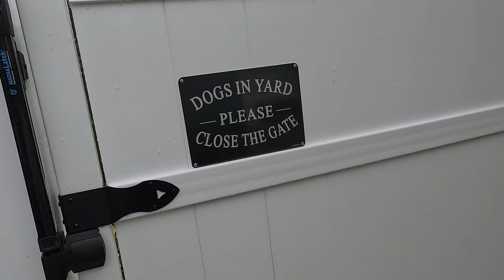Hurricane Ian update | Florida Keys | Monday 11am